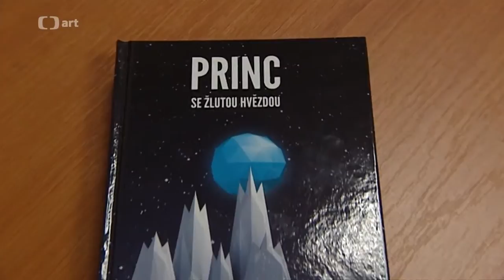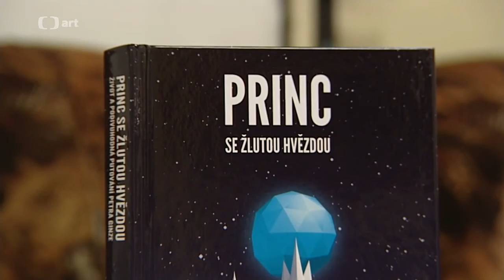Princ se žlutou hvězdou v Událostech v kultuře 7. října 2014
Nová kniha o Petru Ginzovi v Událostech v kultuře na ČT art 7. října 2014. Více se o knize dozvíte na